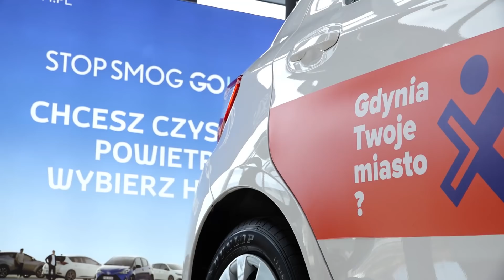Hybryda czeka, rozlicz PIT wGdyni!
Nowoczesna, hybrydowa Toyota Yaris, miejskie rowery czy karnety na Open’er Festival – warto rozliczyć swój PIT w Gdyni, bo jedna z tych nagród może trafić właśnie do Ciebie! Główna nagroda - ekologiczne auto już czeka, a my podpowiadamy, kiedy i gdzie można dowiedzieć się więcej na temat gdyńskiej loterii.